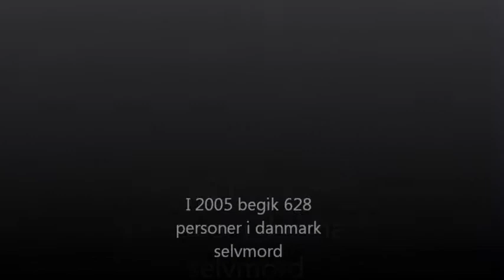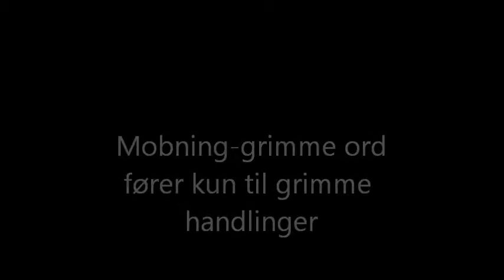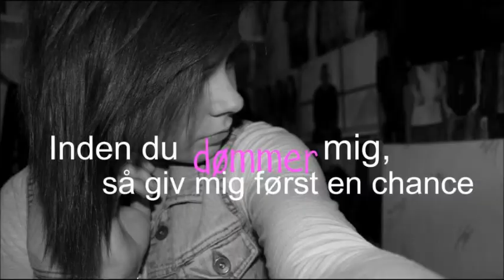Mobning-selvmord (celina ree)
En film vi har lavet i projekt uge i skolen håber i kan lide den.